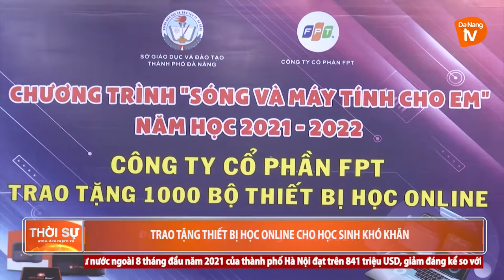TRAO TẶNG THIẾT BỊ HỌC ONLINE CHO HỌC SINH KHÓ KHĂN